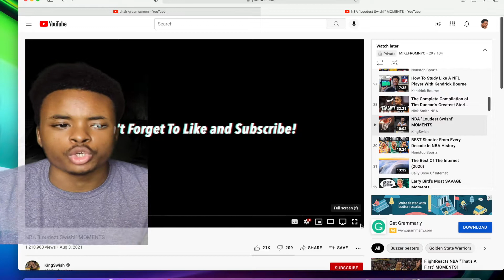NBA "Loudest Swish!" MOMENTS | Reaction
Watch me react to NBA "Loudest Swish!" MOMENTS